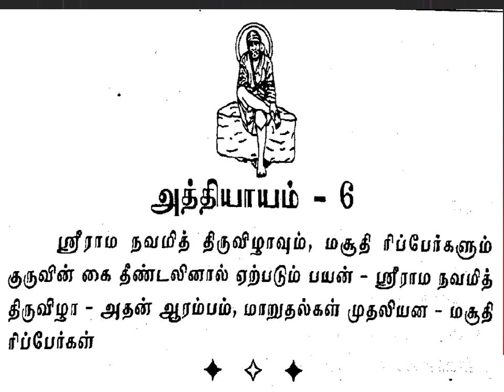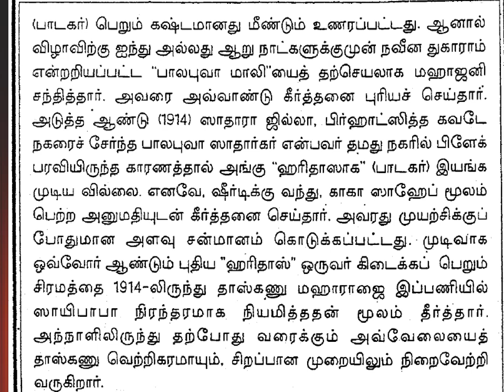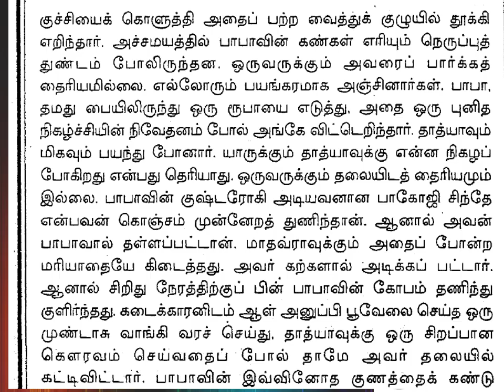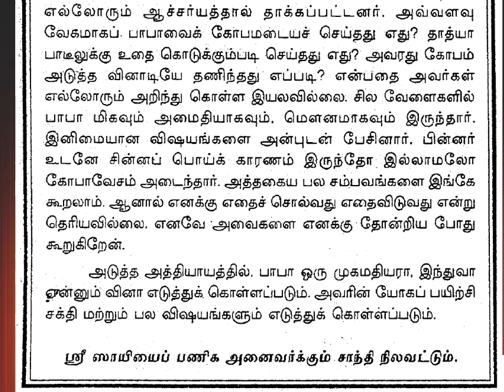Shirdi sai baba satcharitham 06